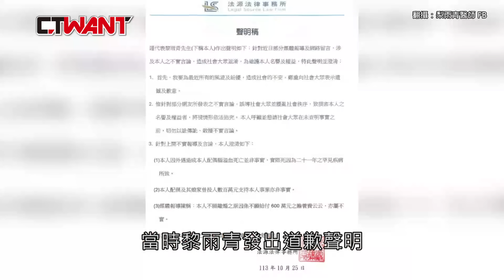CTWANT 社會傳真 / 與妻家爭產黎雨青房子全都要 岳母怒：不要拿我女兒錢養小三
網紅醫生黎雨青日前遭本刊揭露，與知名營養師「氧氣女神」陳嫚羚外遇長達10年，讓蕭姓妻子在長期精神壓力下含恨而終，黎雨青近日發出道歉聲明，當中竟詳述妻子的病情，在大眾面情演的深情款款，卻對岳家表示妻子留下的2000萬房產他「全都要」，至今更不肯將妻子的存款交出，讓岳母震怒並決定守護愛女的遺產，怒斥女婿「不要拿我女兒的錢養小三」。